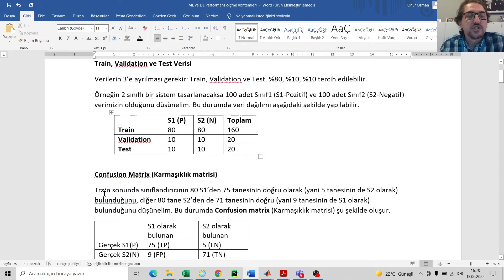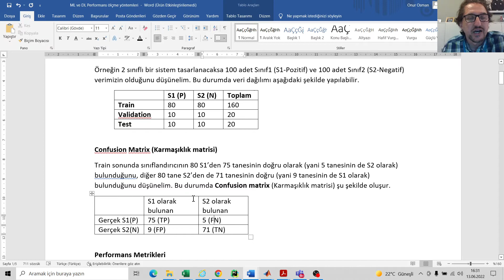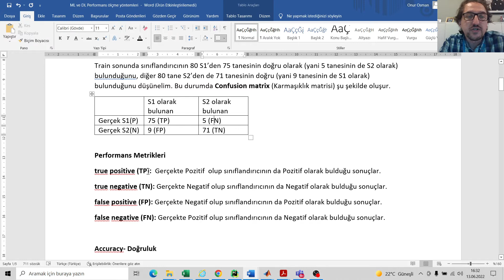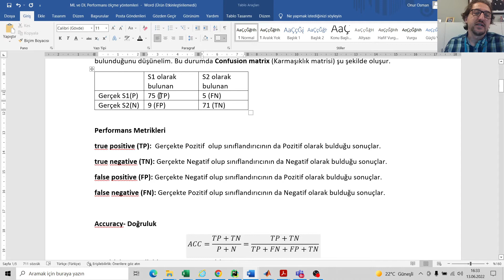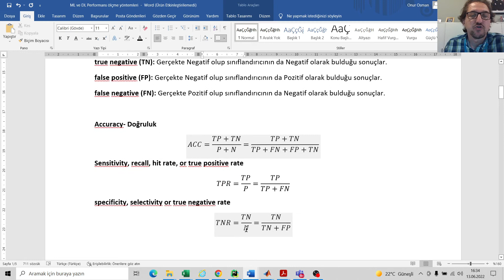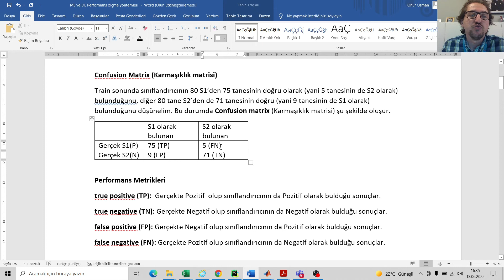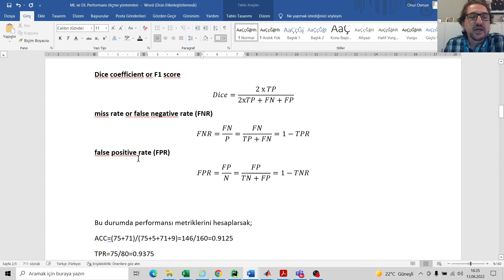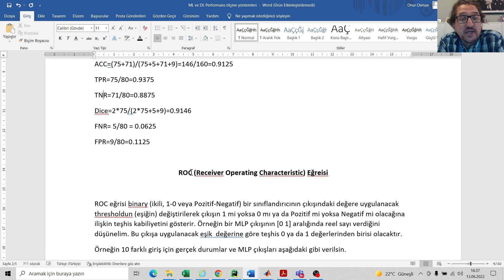ML DL Performans 1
Makine Öğrenme
Derin Öğrenme
Performans
Karmaşıklık matrisi
Eğitim, doğrulama, test
Doğruluk
Sensitivity
recall
hit rate
true positive rate
specificity
Dice coefficient
F1 score